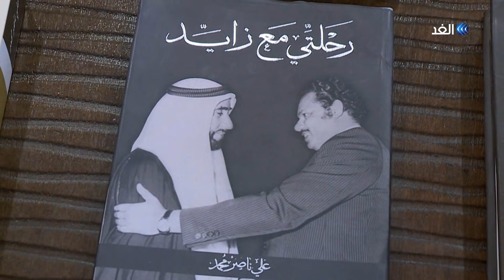حقائب مع أكرم خزام | علي ناصر محمد الرئيس الأسبق لجمهورية اليمن الديمقراطية الشعبية | الجزء الثاني